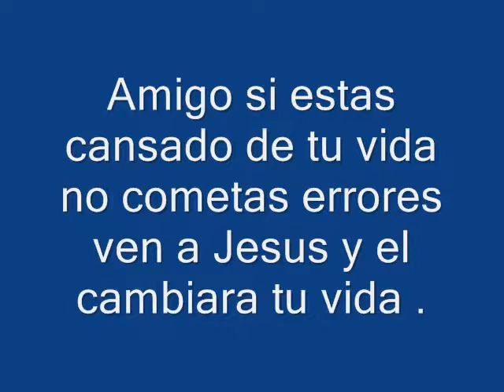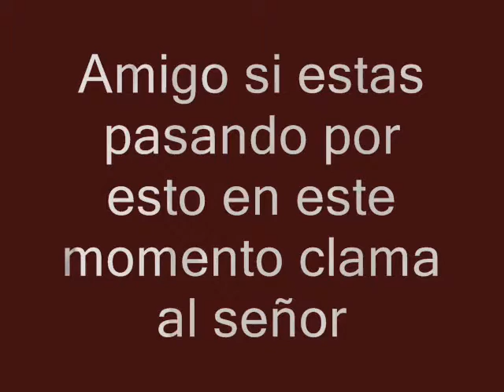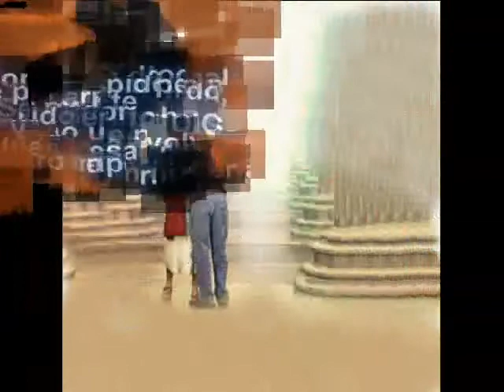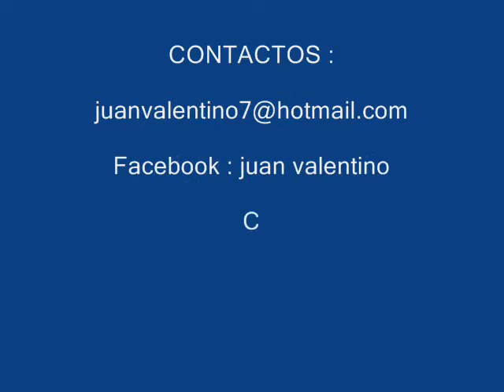CUMBIA CRISTIANA AMIGO MIO JUAN VALENTINO